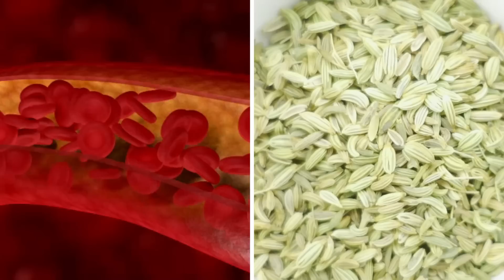1 ஸ்பூன் பாலில் கலந்து சாப்பிட்டால் 100 வயதை எட்டினாலும் முதுகு வலி,சோர்வு,சோம்பல்,பலகீனம் வராது